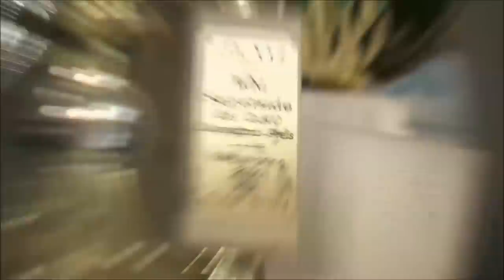Steinhausen Racing / FIM Sidecar World Championship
SKY-TV; "Inside Sport" Beitrag vom 4.4.2013